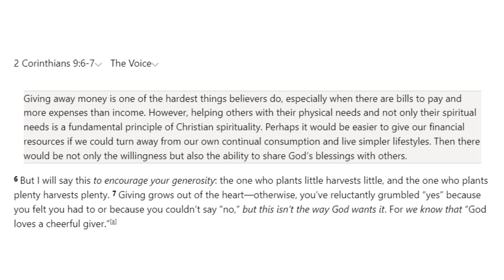OTM Saginaw Home Gathering | Stewardship In Growth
Minister Henry Jackson giving the word at the Saginaw home ministry. Be encouraged by this word and worship given on Sunday, December 11, 2022.